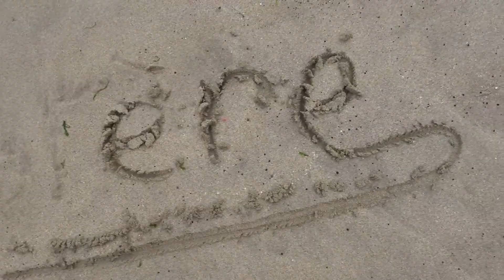Petits caractères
Les coeurs se parlent en silence
Frôlant l'éternité
L'âme ne retire aucune empreinte
Passée elle restera
Comme l'eau sur la roche ou les yeux dans les mystères.